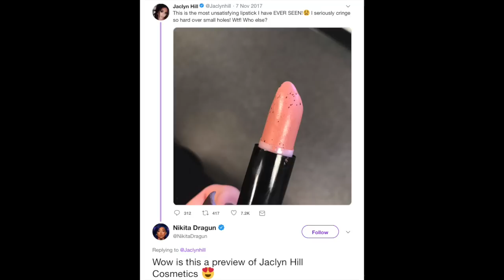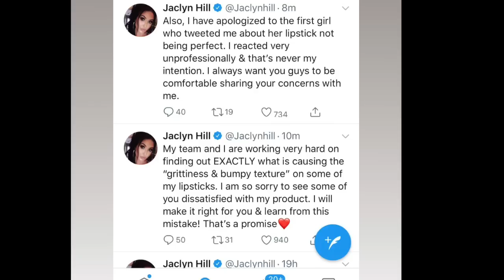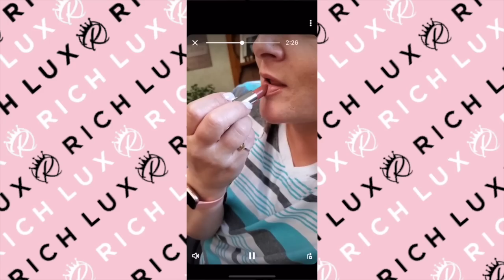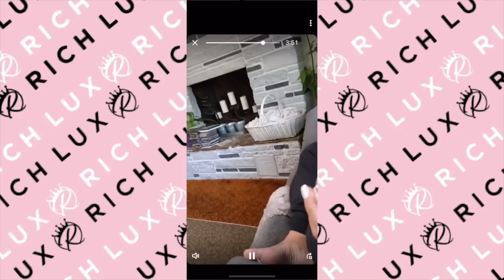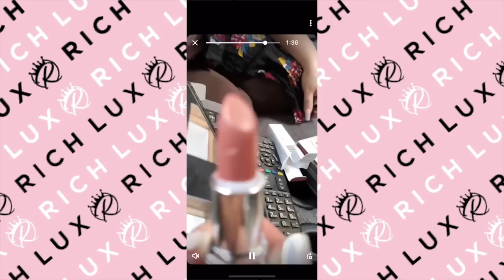JACLYN HILL CANCELS HER LIPSTICK COSMETICS LINE